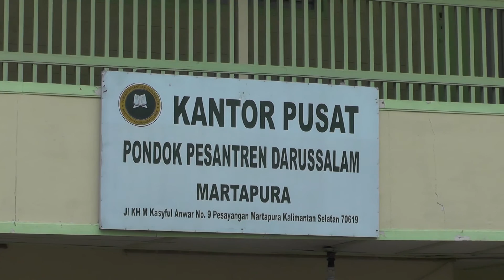INTAN TV (Bupati Banjar Buka RAT Koperasi Ponpes Darussalam Martapura, 4 Februari 2017)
Bupati Banjar Buka RAT Koperasi Ponpes Darussalam Martapura, 4 Februari 2017